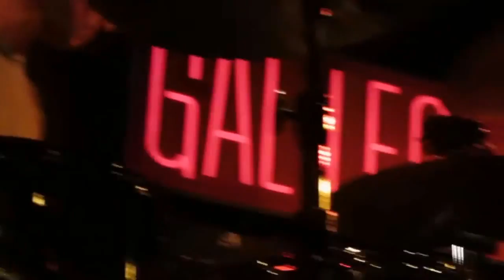Marilia: "Claro que hace falta hablar" (Directo Galileo Galilei, 2017)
Vídeo grabado en directo de la canción de Marilia, "Claro que hace falta hablar", publicada como single en el 2017.

Versión del tema originalmente publicado por Ella Baila Sola en el disco "Marta y Marilia" (2000).

El vídeo fue grabado el 13 de Noviembre de 2017 por Mr.Je5u5 en la sala Galileo Galilei de Madrid.

Letra de "Claro que hace falta hablar"
(Música y letra: Marilia)

Claro que hace falta hablar
Aunque parece más fácil al mirarte imaginar
Aunque a veces salen frases imposibles de ordenar

Me confunden las palabras obligadas por el tiempo
Recibidas bien o mal pueden cambiar los hechos
Otra forma de olvidar quién sabe si por miedo
Pero yo prefiero amarte en silencio

Claro que hace falta hablar pero hablando

No te vayas a creer que todo está muy claro
Las palabras sólo son el mapa de tus pasos
No me vayas a dejar con las de miel y palo
Lo que digas con palabras dilo con tus manos

Claro que hace falta hablar con los ojos
Claro que hace falta hablar con las manos
Claro que hace falta hablar con los labios